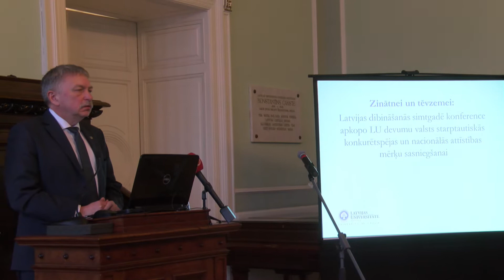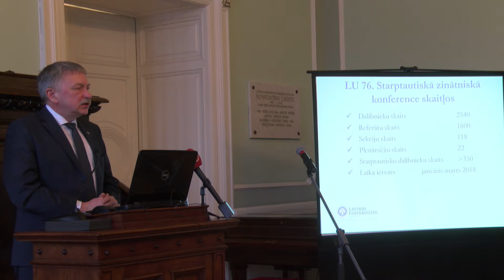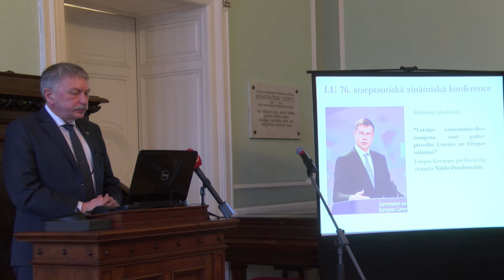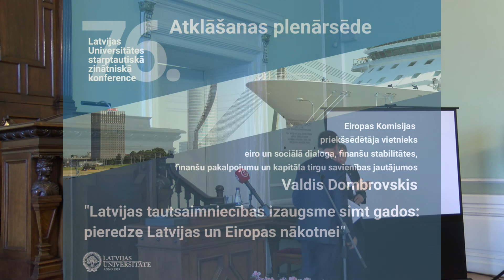Latvijas Universitātes 76. starptautiskās zinātniskās konferences atklāšanas plenārsēde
Piektdien, 9. februārī, Latvijas Universitātes Mazajā aulā ar akadēmisko plenārsēdi atklāta Latvijas Universitātes 76. starptautiskā zinātniskā konference. Plenārsēdi ar uzrunu atklāja LU rektors profesors Indriķis Muižnieks, kā arī ar referātu "Latvijas tautsaimniecības izaugsme simt gados: pieredze Latvijas un Eiropas nākotnei” uzstājās Eiropas Komisijas priekšsēdētāja vietnieks eiro un sociālā dialoga, finanšu stabilitātes, finanšu pakalpojumu un kapitāla tirgu savienības jautājumos Valdis Dombrovskis.